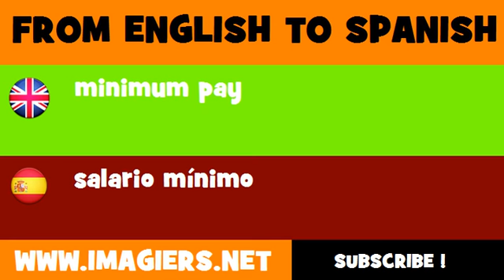FROM ENGLISH TO SPANISH = minimum pay